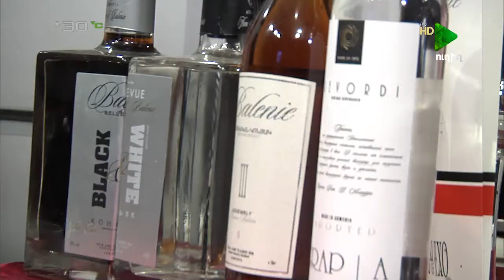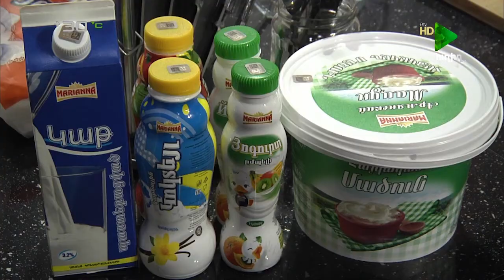I ARAVOT 29 06 2017 MAS 2